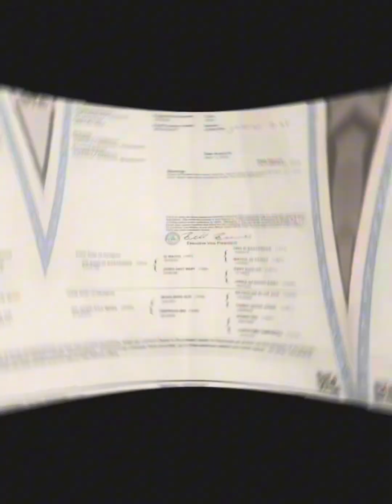KR Canadian Cowboy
2008 Dun AQHA Gelding
(KR Sizzlin Bartender X AV Aces Kay Sera)

Hank is a big, handsome man with a puppy dog personality. Stands about 15 hands. First one to come see what you're doing in the pasture. He will cross anything and go anywhere, including straight up and down river banks.

✅ 𝐂𝐨𝐧𝐬𝐢𝐠𝐧𝐞𝐝 𝐭𝐨 𝐌𝐢𝐳𝐞 𝐇𝐨𝐫𝐬𝐞 𝐒𝐚𝐥𝐞 𝐨𝐧 𝐒𝐀𝐓𝐔𝐑𝐃𝐀𝐘, 𝐅𝐄𝐁𝐑𝐔𝐀𝐑𝐘 𝟏𝟕𝐓𝐇 𝐢𝐧 𝐌𝐢𝐳𝐞, 𝐌𝐢𝐬𝐬𝐢𝐬𝐬𝐢𝐩𝐩𝐢!  Tack 10am  Horses 1pm (approx)